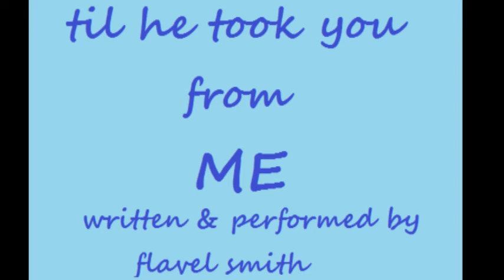flavel smith til he took you from me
written & performed by flavel smith